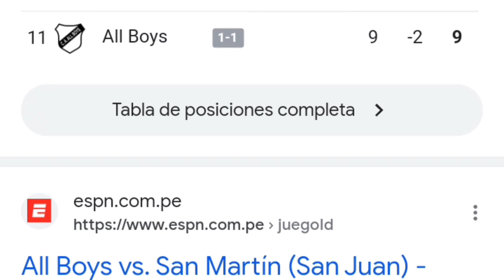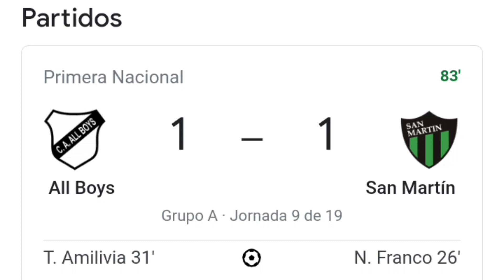All Boys vs San Martin San Juan 1-1 resumen y goles del partido completo /Primera Nacional